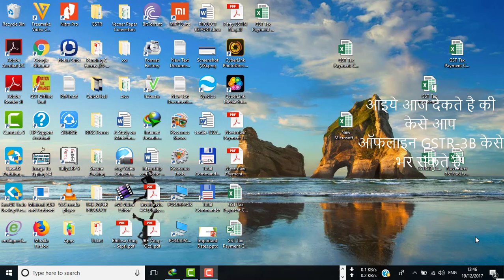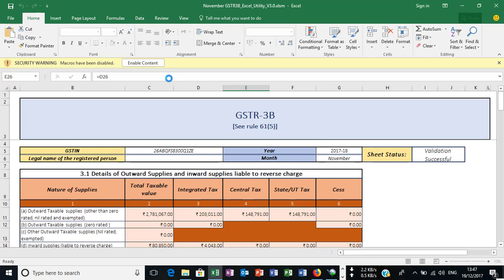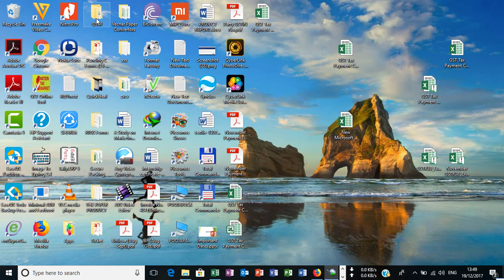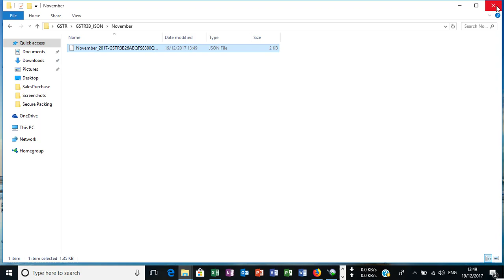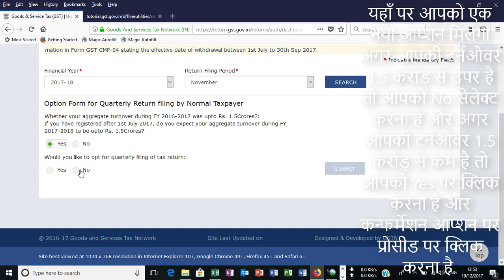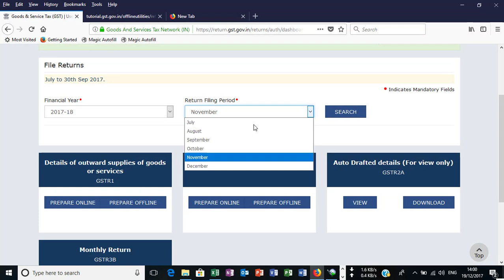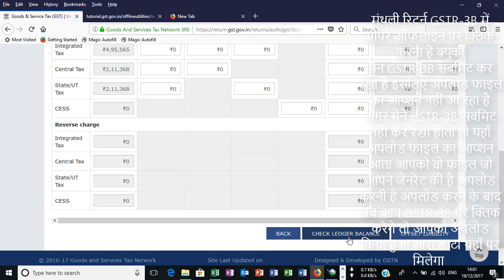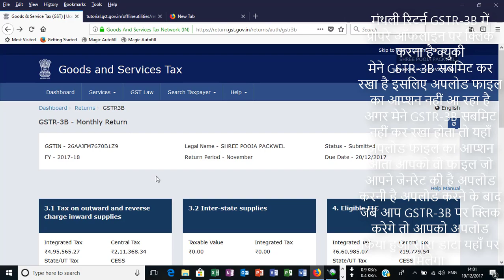How To File GSTR 3B Using GSTR 3B Offline Utility.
GSTR-3B ऑफलाइन यूटिलिट का प्रयोग करके केसे भरे I